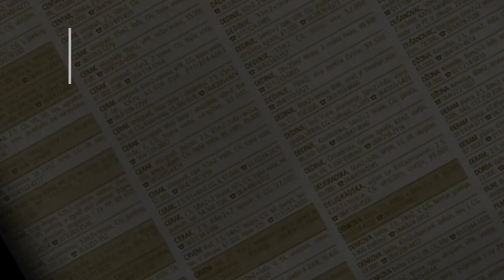prodaja stanа Zarkovo Kraljevackih zrtava 29m - Beograd Cukarica